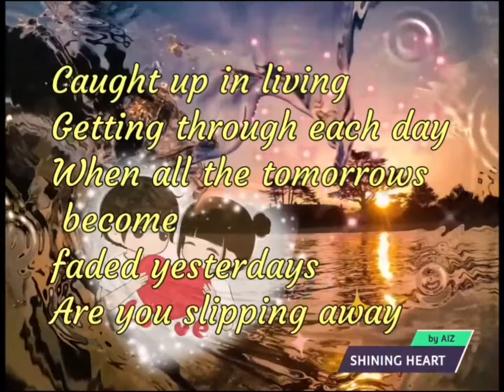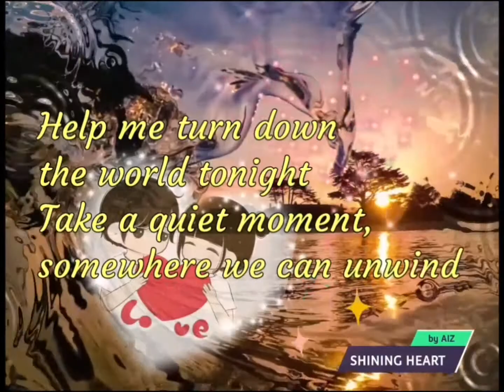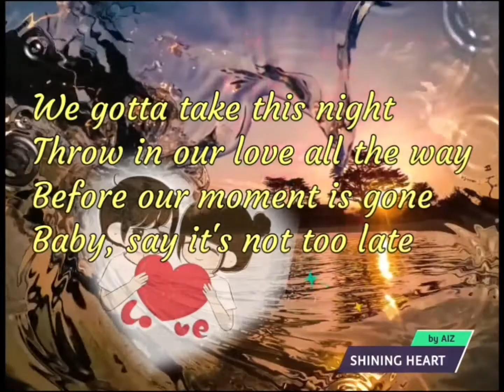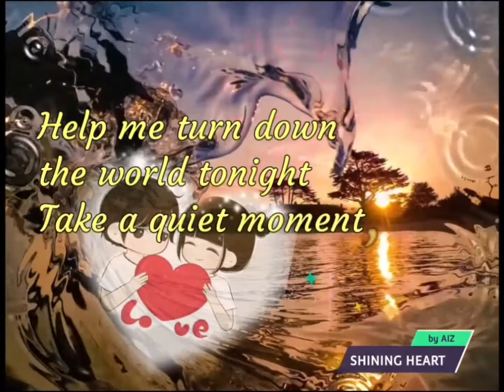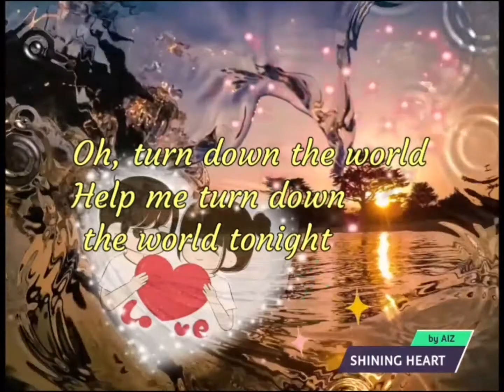Turn Down The World Tonight 💖 𝑇ℎ𝑒 𝐽𝑜𝑢𝑟𝑛𝑒𝑦